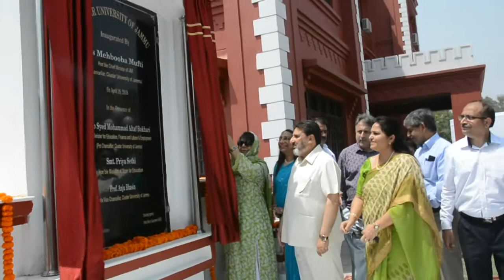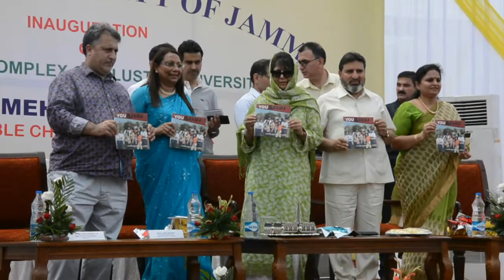CM Mehbooba Mufti inaugurated Building Complex of Cluster University at jammu